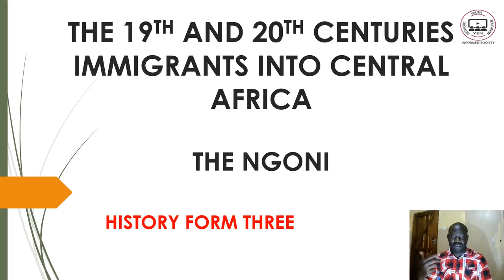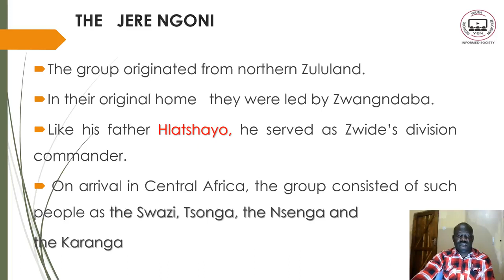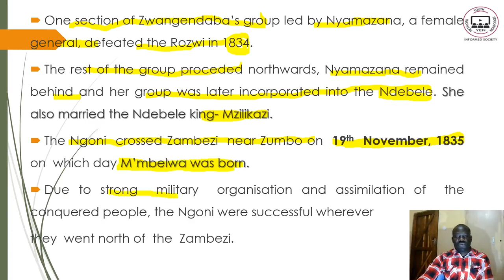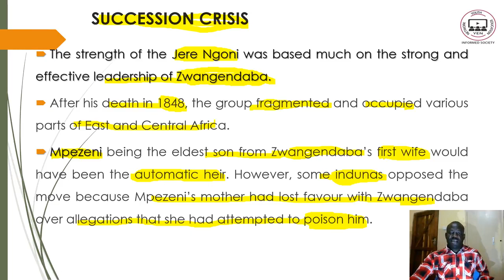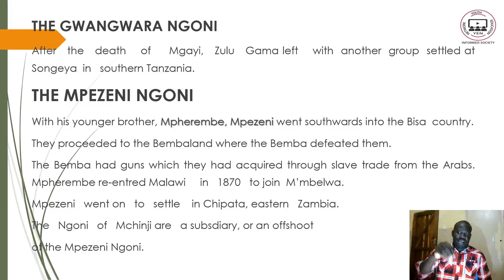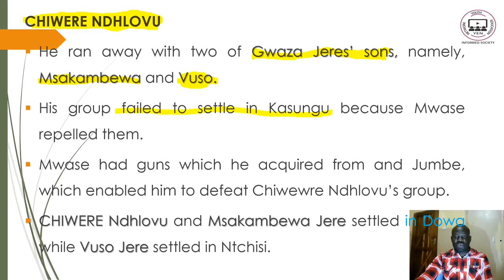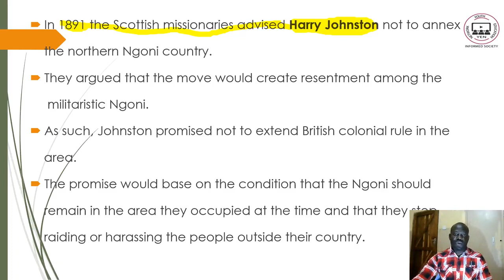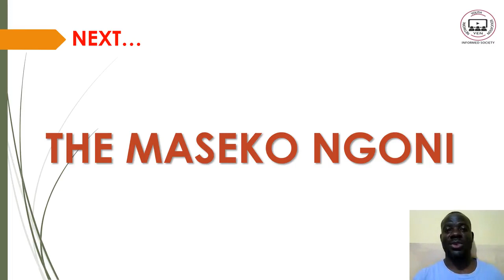History F3 Topic 1 part 3: The Jere Ngoni (19th Century Immigrants)- YEN MALAWI